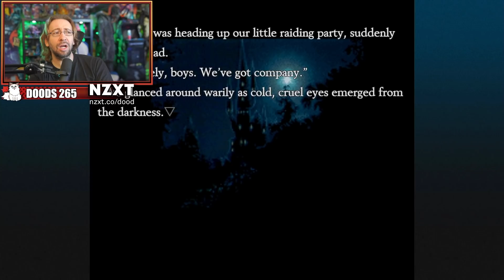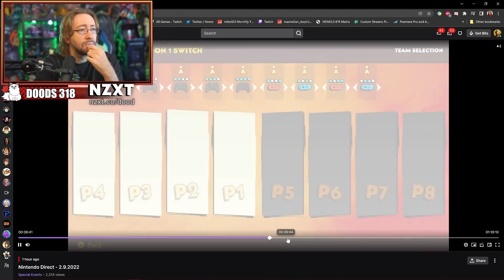MAX REACTS: Nintendo Direct 2.09.2022